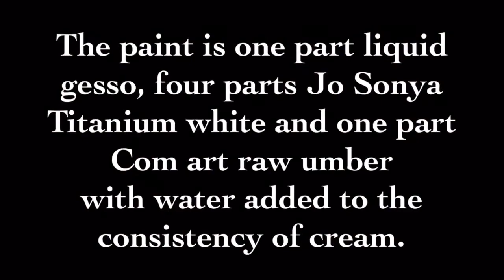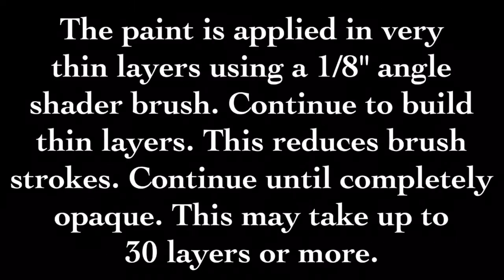Painting Model Horse White Markings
Hand painting white markings on your model horse with Myla Pearce. A time lapse segment that condenses several hours of painting.

Buy your airbrush, paints and supplies here!

🐎🐎🐎🐎🐎🐎Follow me🐎🐎🐎🐎🐎🐎